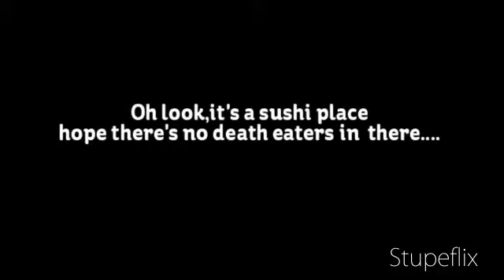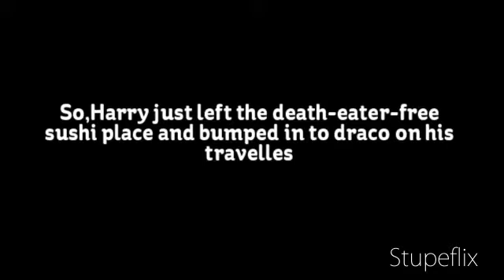Darry Potter and the Jedley Hairstyles Part 3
THE SMASH-HIT THREE-QUEL,thatz right man,it'z the previously annonced,egareley annticapated Part 3,And get diz,they will be a PART FOUR!!!it's the conclusion comin' real soon!